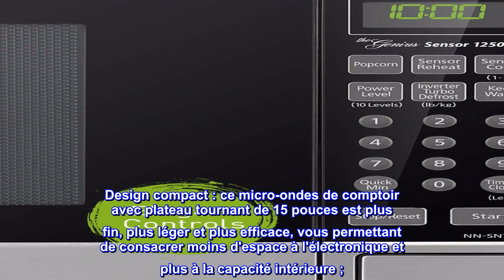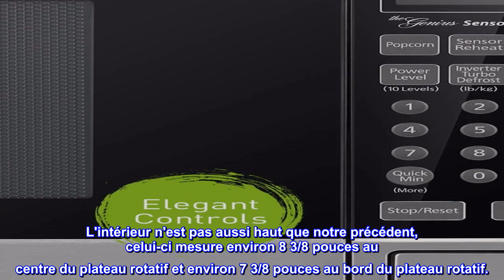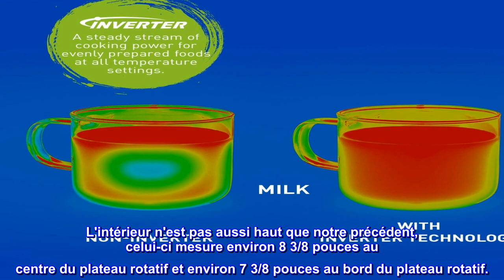Bon produit - Four à micro-ondes Panasonic NN-SN766S Comptoir en acier inoxydable/intégré avec tech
Bon produit -  Four à micro-ondes Panasonic NN-SN766S Comptoir en acier inoxydable/intégré avec technologie Inverte

Micro-ondes Panasonic : ce comptoir en acier inoxydable de 1250 W haute puissance, capacité de 1,6 pied cube/micro-ondes intégré offre un flux continu de puissance de cuisson pour une cuisson uniforme et une saveur délicieuse.
Technologie Inverter avec Turbo Defrost : la technologie Inverter brevetée génère un flux de puissance homogène et fournit des aliments homogènes et uniformément préparés sans trop cuire ; Advanced Inverter Turbo Defrost accélère le temps de dégivrage
Design compact : ce micro-ondes de comptoir avec plateau tournant de 15 pouces est plus fin, plus léger et plus efficace, vous permettant de consacrer moins d'espace à l'électronique et plus à la capacité intérieure ;
Paramètres de cuisson intelligents avec capteur Genius : le capteur Genius automatique intégré ajuste la puissance et les temps en fonction de différents aliments ; Les autres avantages incluent 14 éléments de menu prédéfinis, une minuterie rapide, un démarrage différé et un verrouillage de sécurité pour enfants
Fonction de maintien au chaud : ce micro-ondes à onduleur garde les soupes, les sauces ou les desserts au chaud et au frais jusqu'au moment de servir. La touche de fonction est disponible

Plus silencieux que notre four à micro-ondes précédent
Ce micro-ondes a été sélectionné principalement pour sa capacité à s'adapter à l'intérieur du meuble conçu pour un Amana de 10 ans qui n'est plus fabriqué. En prime, la lunette ou la bride décorative d'origine était suffisamment proche de la taille de la nouvelle unité pour qu'elle ait l'air plutôt bien installée.
Il s'agit d'un micro-ondes élégant et doté d'une façade élégante avec une porte à bouton-poussoir. L'intérieur n'est pas aussi haut que notre précédent, celui-ci mesure environ 8 3/8 pouces au centre du plateau rotatif et environ 7 3/8 pouces au bord du plateau rotatif.
Le bip pour signaler que c'est fait est le bon volume à mon avis, les commandes sont faciles à utiliser. Nous sommes impatients d'utiliser celui-ci pour les années à venir.